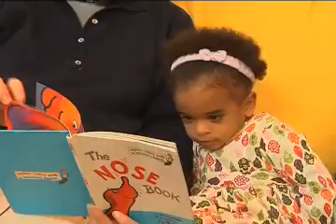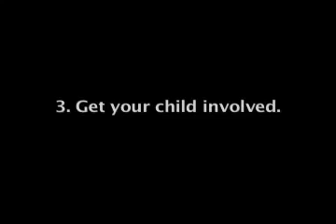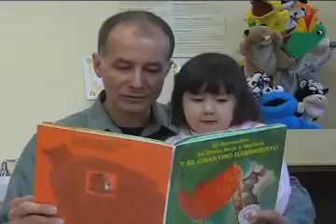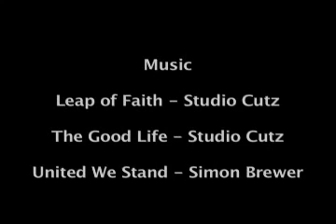Storytime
The “Raising a Reader” parent training video discusses the value of reading with your child and the benefits shared reading has on brain development and school readiness. There are also tips on turning book sharing into a fun experience for both you and your child.